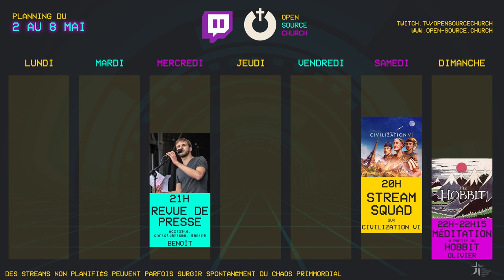[Médithobbitation #6] Que faire quand des nains débarquent chez soi à l'improviste?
Pour Bilbo, l'Aventure commence en ouvrant sa porte. Non pas pour sortir de chez lui, mais pour faire entrer des inconnus chez lui. « Et que feriez-vous si un nain arrivait chez vous à l’improviste et accrochait ses affaires dans votre hall d’entrée sans un mot d’explication ? »

Voilà la question que Tolkien nous pose, après que 13 nains débarquent chez un Bilbo désemparé… qui les accueille malgré tout. Qu'est-ce ça nous apprend sur notre manière d'accueillir ou d'être accueilli? Et Dieu là dedans? → Avec un défi à la fin.

Le replay de la médithobbitation d'Olivier. La suite, en live tous les dimanches à 22h